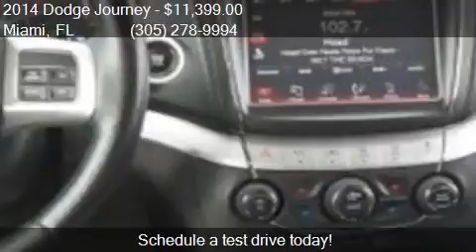2014 Dodge Journey SXT 4dr SUV for sale in Miami, FL 33157 a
This 2014 Dodge Journey SXT 4dr SUV is for sale in Miami, FL 33157 at DADELAND DODGE CHRYSLER JEEP RAM.

Engine: 2.4L I4
Transmission: Automatic 4-Speed
Color: Bright Silver Metallic Clearco
Mileage: 57719
Contact DADELAND DODGE CHRYSLER JEEP RAM 16501 South Dixie Highway Miami, FL 33157 to test drive this 2014 Dodge Journey SXT 4dr SUV today.